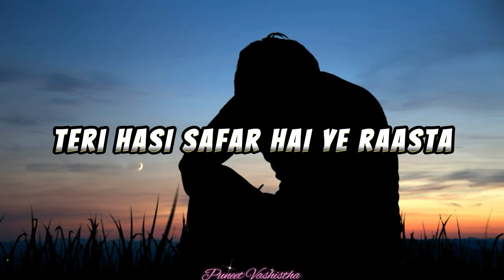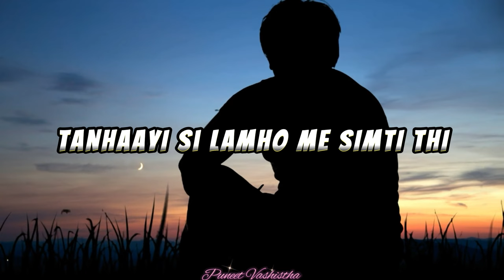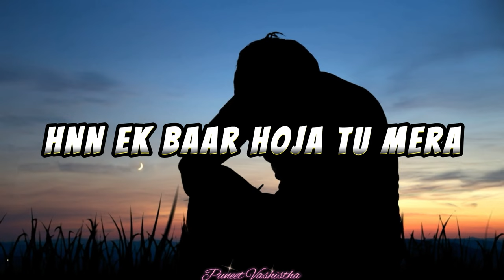CHEHRA (Studio) - Puneet Vashistha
Chehra with OAK Music
The second studio recorded single, written, sung and composed by Puneet Vashistha is here!